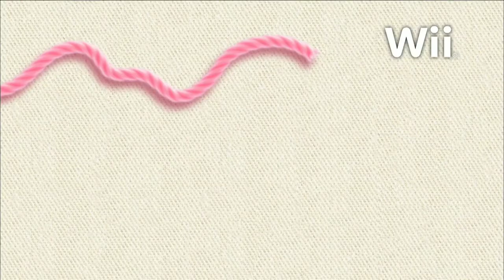All 5 Known UK TV Kirby's Epic Yarn Commercials ! - Nintendo Wii 2011